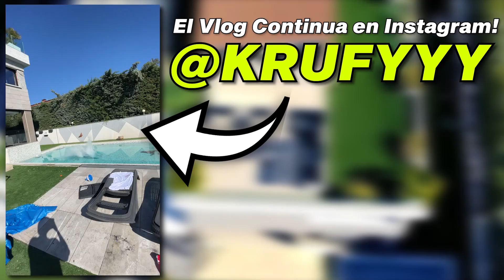Alguien Nos Esta Vigilando!